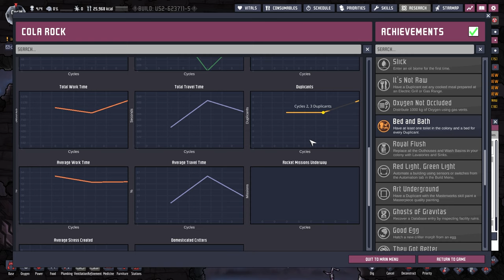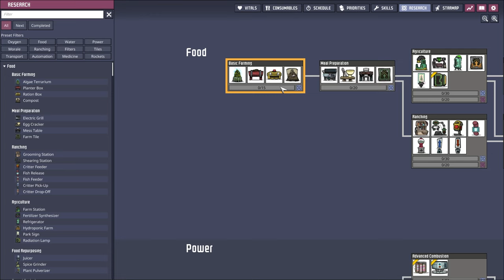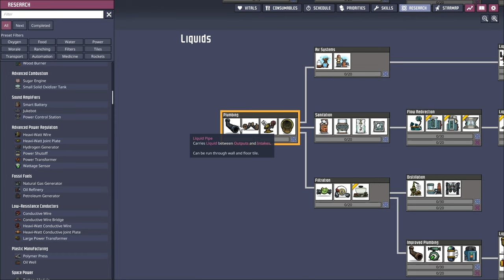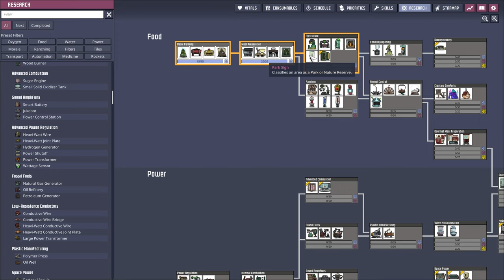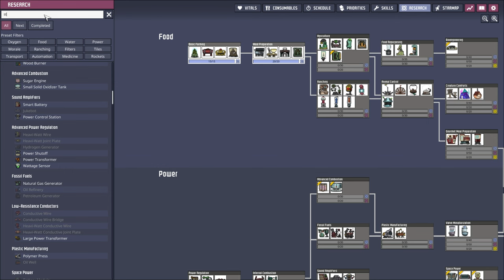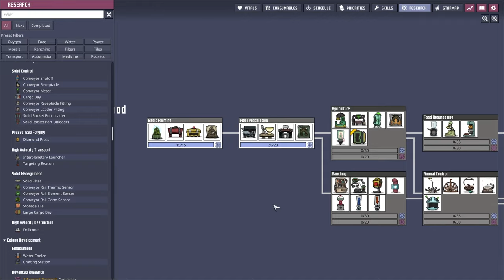There's Pee ALL OVER the Floor | Lets Play | Oxygen Not Included | S1E02